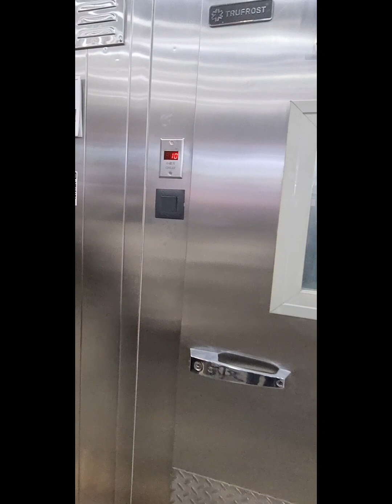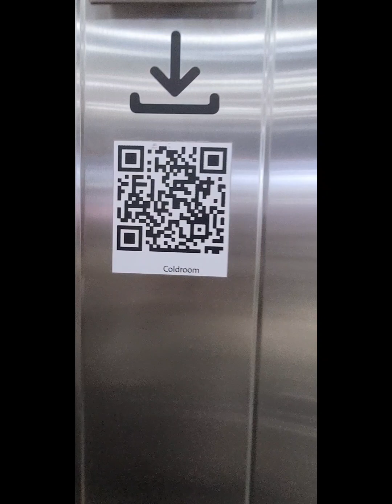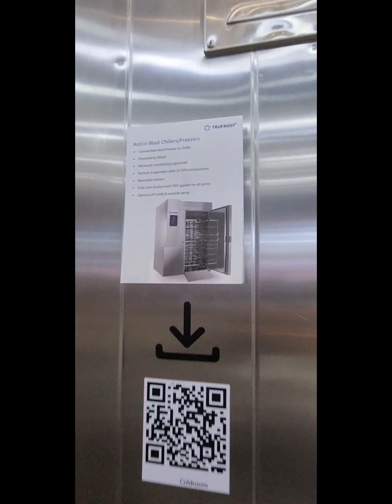Blast Freezer/chiller Cold Room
Blast freeze cold room and chiller
200 kg